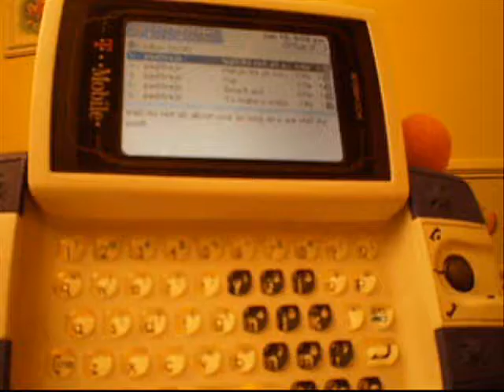1/dylan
first video in a lonnnnng time.
enjoy and die.